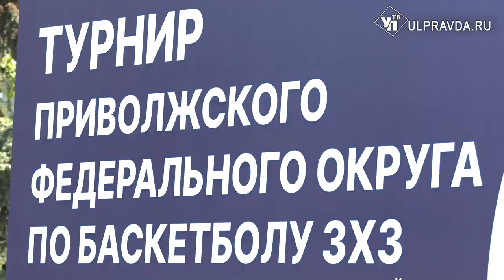На Соборной площади Ульяновска открыли турнир по баскетболу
3 на 3 - это новый формат для наших спортсменов. Победители регионального этапа представят Ульяновскую область в Нижнем Новгороде. Там в июле организуют финальный этап соревнований. Пожелать удачи баскетболистам приехал глава профильного министерства и наш корреспондент.